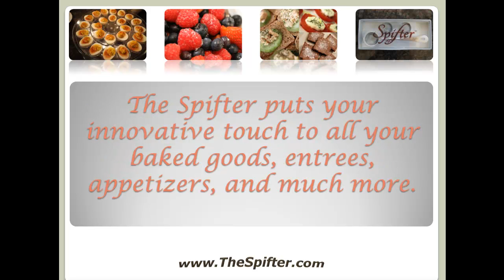Sifting Spoon-Powdered Sugar Sifting Spoon - The Spifter 1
The SPIFTER makes everything you create in your kitchen a masterpiece. When baking, decorating, or flavoring your favorite entrees, the SPIFTER is fast and clean.